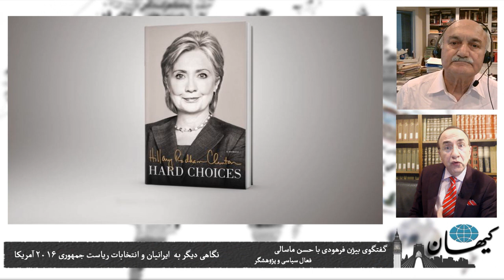کیهان لندن - نگاهی دیگر به ایرانیان و انتخابات ریاست جمهوری ۲۰۱۶ آمریکا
کیهان لندن در راستای سیاست خود برای بازتاب دیدگاه‌های گوناگون درباره مسایل مختلف، این بار با یکی دیگر از آمریکاییان ایرانی‌تبار در رابطه با سیاست خارجی آمریکا و نقش آن در انتخابات ریاست جمهوری سال ۲۰۱۶ این کشور به گفتگو پرداخته است.
حسن ماسالی فعال سیاسی و پژوهشگر که سال‌ها در اردوگاه چپ علیه حکومت سلطنتی  ایران فعالیت می‌کرد و اکنون نیز از مخالفان نظام اسلامی محسوب می‌شود به پرسش‌های بیژن فرهودی درمورد سیاست کاندیداهای اصلی انتخابات ریاست جمهوری آمریکا در قبال ایران پاسخ می‌دهد.